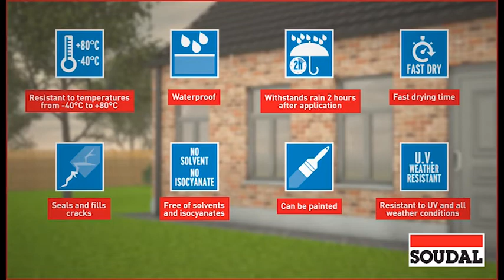SOUDAL Soudagum Hydro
Soudagum Hydro is a single-component, water and solvent free waterproof coating for horizontal and vertical surfaces. Soudagum Hydro can be applied onto Timber, Metals, Concrete, PVC, Glass and Zinc & Lead. Other substrates include screed, ceramic materials, brick, copper, ABS and aluminium.

CHARACTERISTICS
- Waterproof
- Withstands rain 2 hours application
- Fast drying time
- Seals and fills cracks
- Solvent and isocyanate free
- Over-paintable

APPLICATIONS
Soudagum Hydro can be used to seal and protect interior and exterior joints, gaps, cracks and connection areas, including; metal and plastic roof gutters, protection against corrosion on lead and zinc, roof penetrations, roof tiles and edges, fence posts, skylights, chimneys, concrete foundations and cellars and coating below terraces.

1. Substrates need to be clean and free of dust and grease. Remove all traces of previous protective coating materials.
2. Stir Soudagum Hydro thoroughly in the original bucket.
3. Apply the coating with a roller or a brush in 2 layers to achieve a thickness after drying of 2mm approx. Wait until the first coat dries before applying the second coat